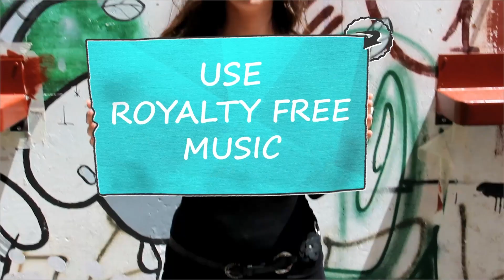Super Positive Video Contest: Tip 5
Here is another filmmaking tip from one of our award-winning producers. For more info on the Super Positive Video Contest, visit